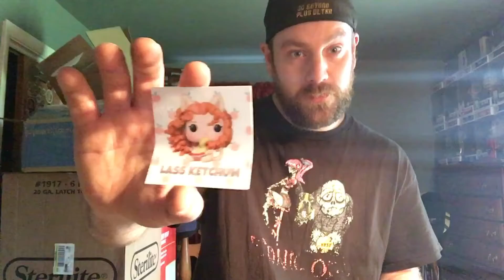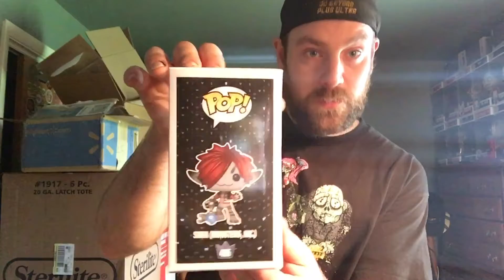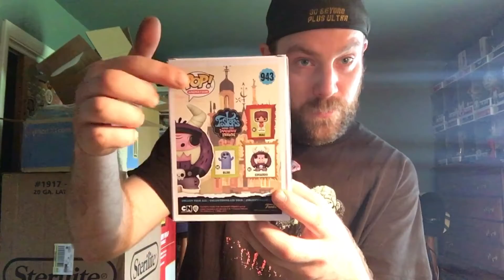I won a Mystery Box from Lass Ketchum 😳. What did I get?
Lass Ketchum had a Mystery Box giveaway for everyone who bought a sticker from her.  I got super lucky and won the Mystery Box